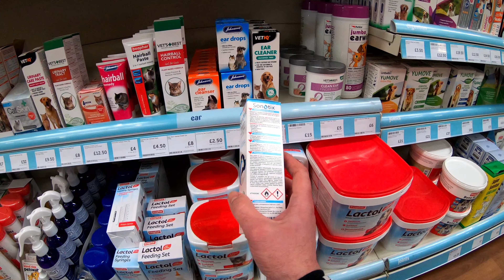The MOST Essential of Journeys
pet supplies are essential, no argument